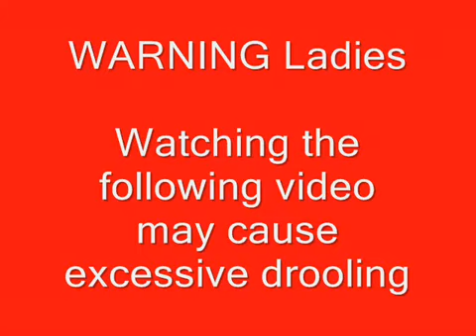TARKAN A sexy singer.mp4